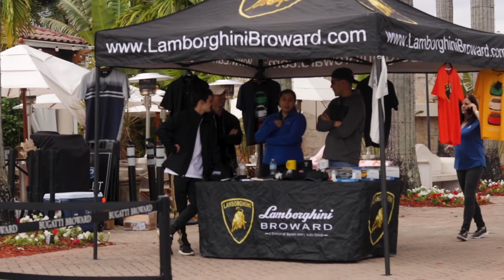FSPA Spring Digitals 2020 Super Car Saturday Package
Tyler Cohen
Ryc Vasquez
Genesis Ibarra